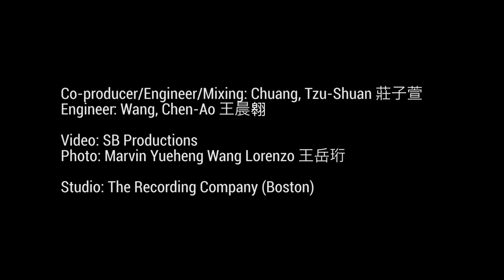彭浩瑋 Hao Wei - "Sai Nai" to My Love 撒嬌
"Sai Nai" to My Love 撒嬌
~Special Feature: Drummer-Prof. Mark Walker
(Berklee College; Michel Camilo; Paquito D'Rivera)

Composer/Arranger/Steel Pan/Producer: Peng, Hao-Wei  彭浩瑋
Trumpet: Orlando A.Latorre
Trombone: Hori Suzuko 崛 寿寿子
Cuatro Puertorriqueño: Fabiola Mari Mendez
Piano: Gustavo Del Pino Mendoza
Bass: Gerson Lazo Quiroga
Percussion: Juan Felipe Mejia Tobon

Co-producer/Engineer/Mixing: Chuang Tzu Shuan 莊子萱~Stella Chuang
Engineer: Wang Chen Ao 王晨翱

Video: Alberto Goicoechea
Photo: Marvin Yueheng Wang Lorenzo 王岳珩

Studio: The Recording Company (Boston)